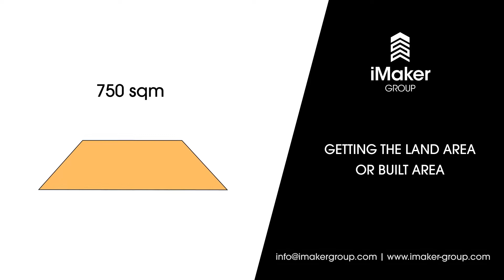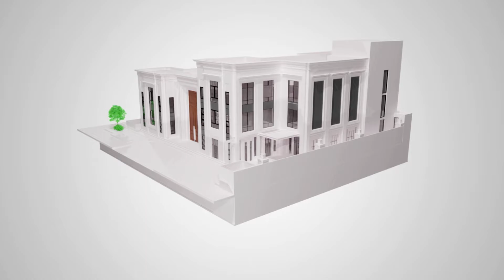Architectural Design Process | Designing a Dream Home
Learn in this video the easy-to-understand steps we take and what entails designing luxury dream homes, commercial buildings, home interiors & commercial interiors.

iMaker Group is an established architecture, interior design, and landscaping company located in Dubai and Saudi Arabia providing services emphasizing luxury lifestyle, exclusive bespoke design for clients, and creating luxurious spaces.

We take ownership in handling all the processes of our projects’ due diligence from planning to execution, all are dealt with by our in-house team of creative interior designers, architects, and experienced project managers.